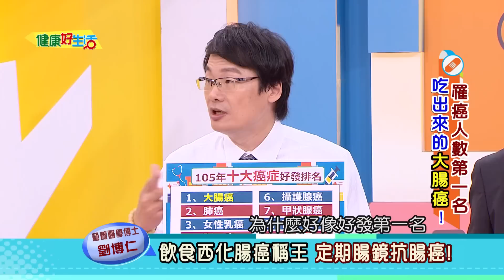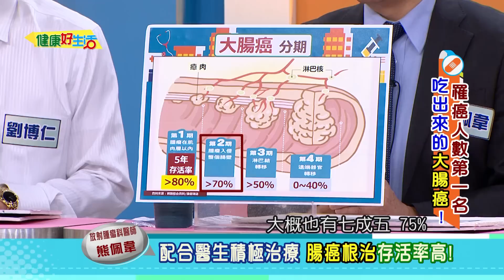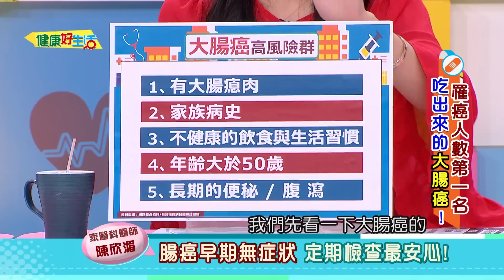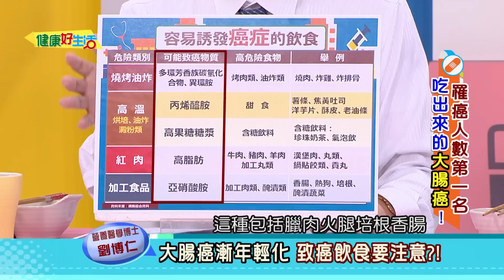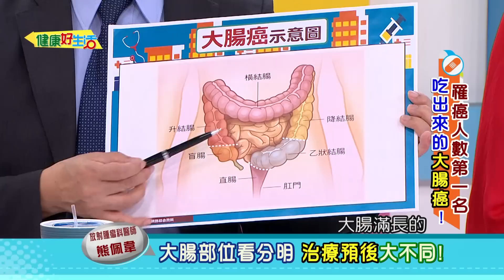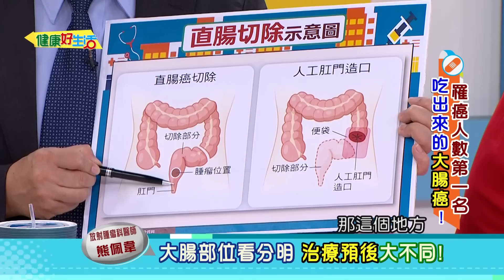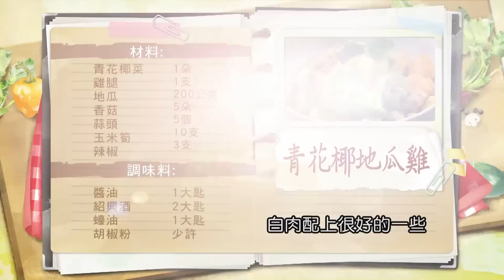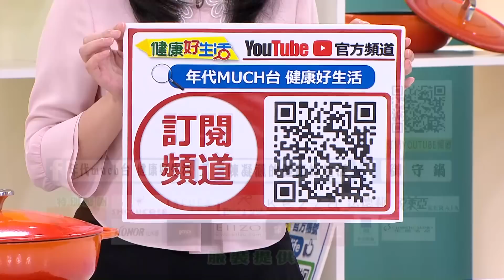【健康好生活 超精彩回顧】 罹癌人數第一名 吃出來的大腸癌! /// 糙米海鮮泡飯 青花椰地瓜雞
十大癌症之中，
大腸癌長期盤踞在台灣男性首位，
女性第二位。
過去一直認為這是西方國家的好發疾病，
但是隨著國人飲食西化、再加上食安問題層出不窮，
如三聚氰胺毒物、餿水油事件、塑化劑、毒澱粉等，
台灣人的腸道已經不堪虐待了！
預防大腸癌，從日常生活開始做起!

醫生好朋友 營養學醫師
醫生好朋友 放射腫瘤科醫師
醫生好朋友 家醫科醫師
醫生好朋友 中醫師
生活好朋友 料理名廚

38頻道 年代MUCH台
每周一 ~ 周五